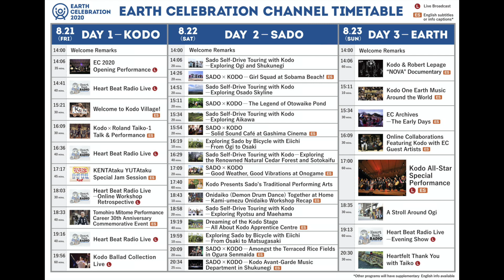EC 2020 Pre-Event Talk Show - Ep 3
Less than a week until EC 2020!
This will be our final episode of EC 2020 Pre-Event Talk Show for this year!

For this episode, we share with you some of our favorite details of the content that is scheduled to be live streamed next week! Plus, another sneak preview of one of the programs from DAY－２SADO with beautiful scenery from Sobama beach!

*EC 2020 Bulletin Board*

*EC 2020 TIMETABLE*: Make sure you check out the timetable for the live-stream next week! We are sure there is something for everyone!
*EC MERCHANDISE*: Official EC 2020 T-shirt is now on sale!
*SUPPORT EC*: Our crowdfunding campaign has now started! Your contribution will not only help us present EC this year, it will also help ensure EC continues in the years to come.
*NEW-LOOK* The EC website will have some new looks at the beginning of next week in preparation for the main EC 2020 live streaming event! Be sure to check out some new details on or EC Online Market!
*EC YOUTUBE CHANNEL* : We have more videos on our YouTube channel, including vintage footage from past Earth Celebration events!

★Featuring:
Ryotaro Leo Ikenaga, Kodo Member/EC 2020 MC
Yui Kamiya, EC 2020 MC

★Edited by: Taiyo Onoda (Kodo)